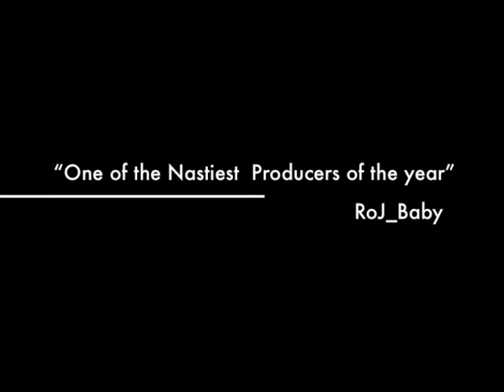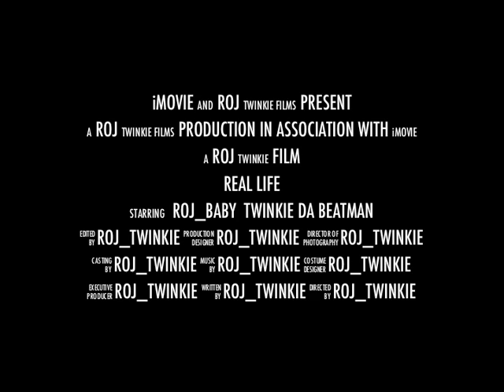RoJ&TwinkiE Documentry Preview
Real Documentary Coming